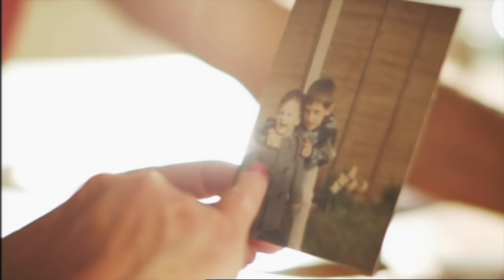Adventureman - Surprise Surprise on ITV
Here I was being caught like a kipper on ITV's Surprise Surprise, reaching over 5 million people. I literally had no idea this experience was about to happen, until the 'penny had dropped' one minute before Holly Willoughby pulled me from the audience.